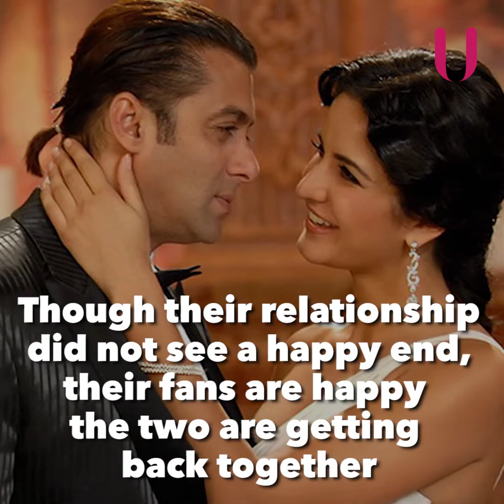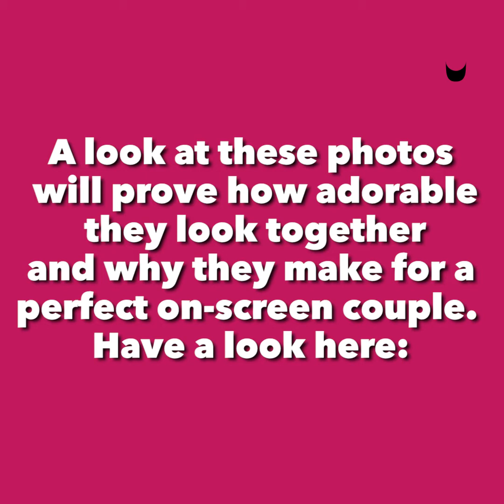10 pictures of Salman Khan and Katrina Kaif which will give you mushy feels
Salman Khan and Katrina Kaif will be seen next in Tiger Zinda Hai. Before their film releases in December this year, have a look at adorable pictures of them.

Follow InUth here: Facebook Twitter